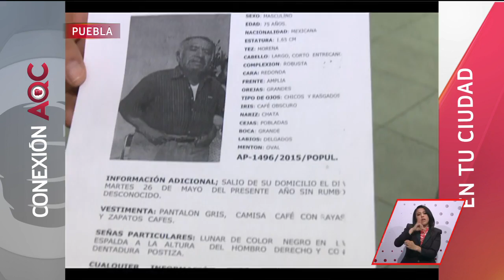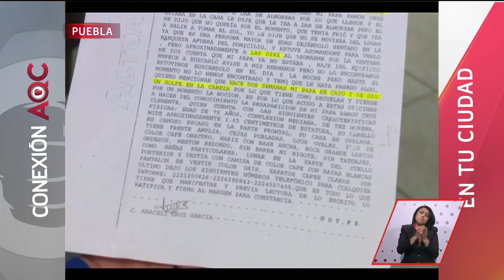Su padre se encuentra desaparecido | A Quien Corresponda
Don Ramón había sufrido un golpe en la cabeza y lo trasladaron a la capital poblana